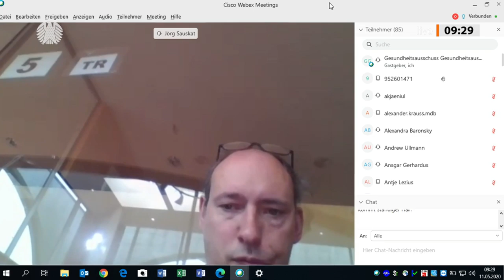Streit über die Finanzierung von Coronatests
Gesundheitsexperten begrüßen im Grundsatz das von der Bundesregierung geplante zweite Anti-Corona-Paket, sehen aber Korrekturbedarf bei einzelnen Regelungen. Vor allem Finanzierungsfragen, aber auch organisatorische Details sowie die weitreichenden Verordnungsermächtigungen stießen am Montag, 11. Mai 2020, in einer Anhörung des Ausschusses für Gesundheit unter Vorsitz von Erwin Rüddel (CDU/CSU) zum Gesetzentwurf von CDU/CSU und SPD zum Schutz der Bevölkerung bei einer epidemischen Lage von nationaler Tragweite auf Kritik. Gegenstand der Anhörung waren auch 14 Oppositionsanträge.